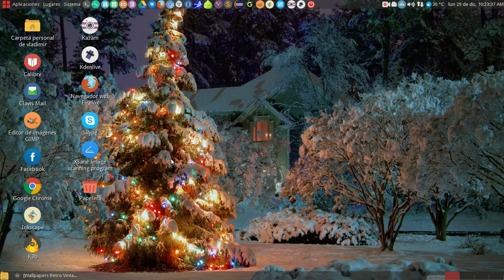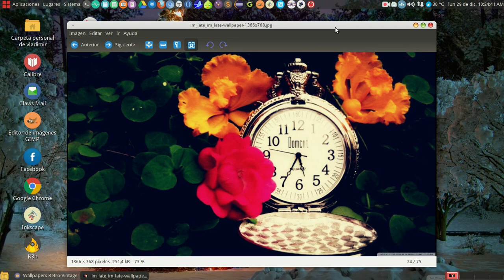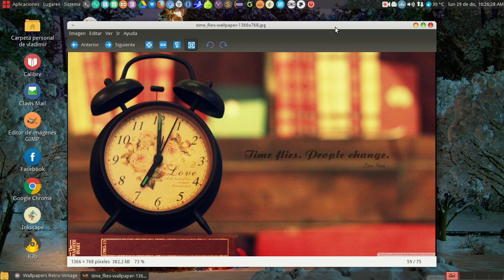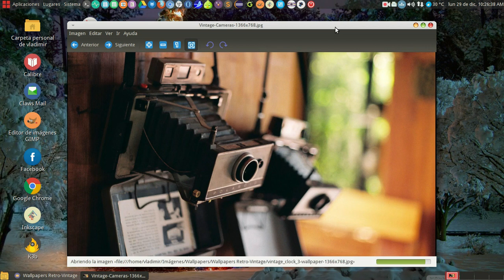Pack Wallpapers Retro-Vintage (1366 x 768)